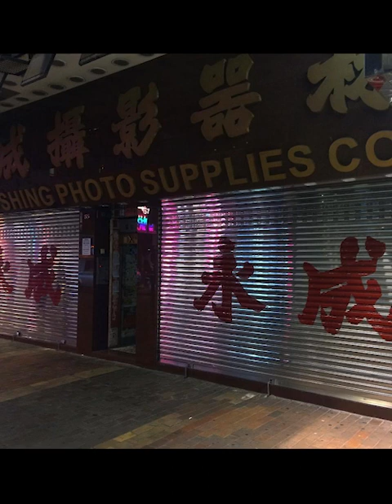(FREE) PLAYBOI CARTI X PIERRE BOURNE TYPE BEAT 2022 "COAST OF EAST ASIA" PROD. EDIFY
Welcome to Edify Beats!

FREE FOR NON PROFIT USE ONLY. Credit (prod Edify)

(tags ignore)